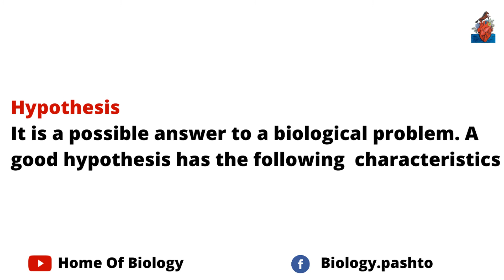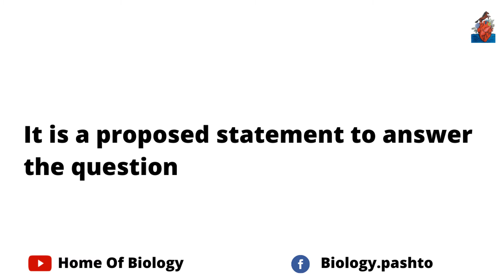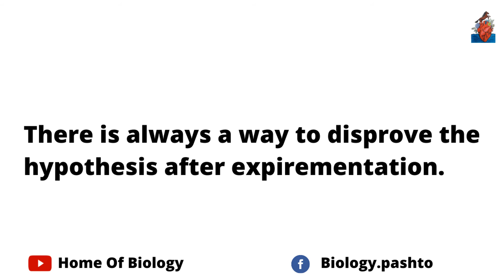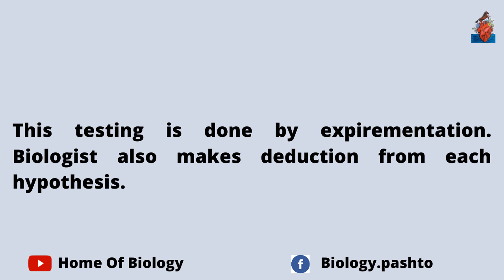Hypothesis | Step of biological method | Pashto | Home of biology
Hypothesis
It is a possible answer to a biological problem. A good hypothesis has the following  characteristics
It is based upon the observation made by the biologist
It is a proposed statement to answer the question
It is testable through expirements
There is always a way to disprove the hypothesis after expirementation.